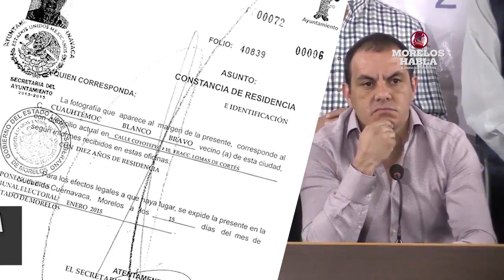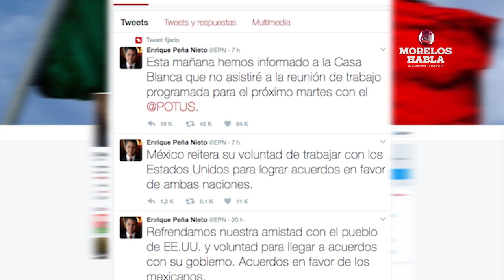Informativo Morelos Habla Tv 26-ene-2017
Morelos, comprometido con el desarrollo cultural. Ésta y más noticias en MorelosHablaTv